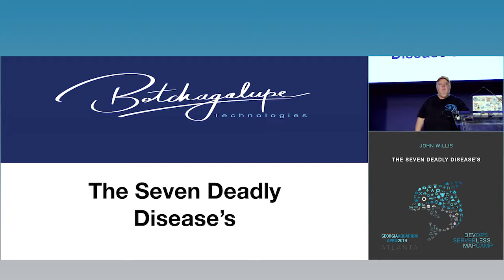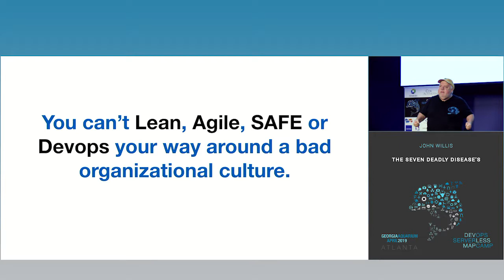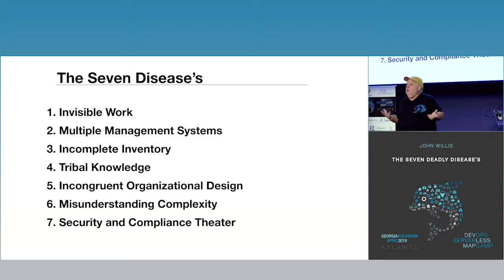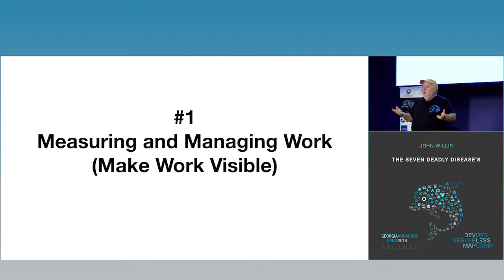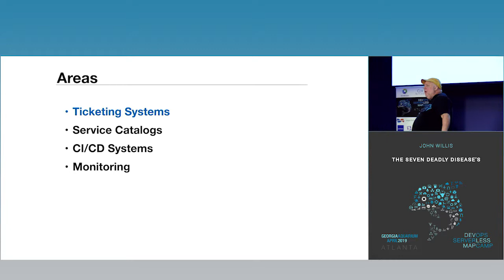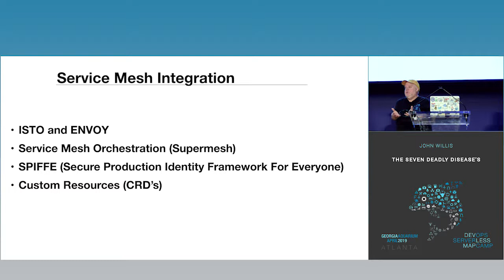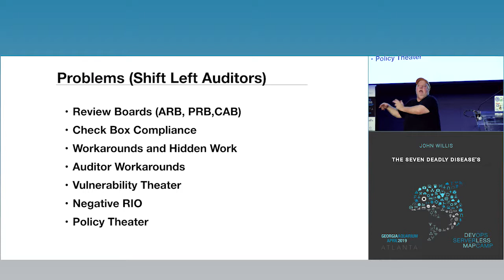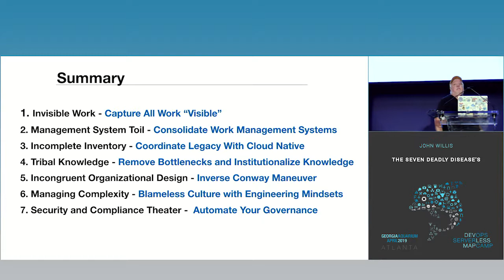The Seven Deadly Diseases | John Willis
Listen to author and evangelist John Willis describe the “Seven Deadly Diseases of Devops” with a focus on the most costly of them all - Security and Compliance Theater.

This presentation will drill in on the practices needed to create long-term systemic “safe” improvement. Understanding these key patterns enables an organization to focus mainly on the intersection of human capital and technology. Although prescriptive practices like Lean, Agile, SAFE and even DevOps may be necessary for IT acceleration they are in most cases not sufficient for long-term systemic improvement. In other words, you can’t Lean, Agile, SAFe or Devops your way around institutionalized organizational habits. The following is a list of the “Seven Deadly Diseases”:

    Invisible Work

    Management System Toil

    Tribal Knowledge

    Misalignment of Incentives

    Incongruent Organizational Design

    Misunderstanding Complexity

    Security and Compliance Theater

These seven diseases of organizational behavior must be discovered with “absence of prescriptive practice” through a process of organizational fact-finding, something described as organizational forensics. In this presentation, we will look at the “Seven Deadly Diseases” of IT organization and show how all seven are indistinguishably related to cybersecurity, risk, and compliance.